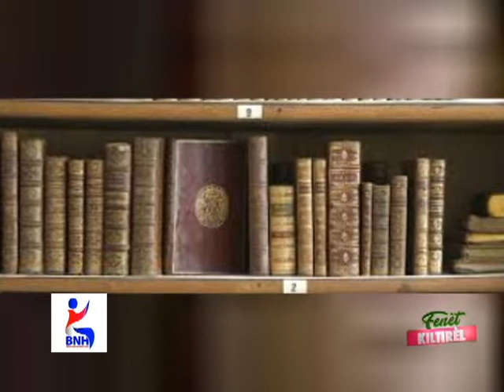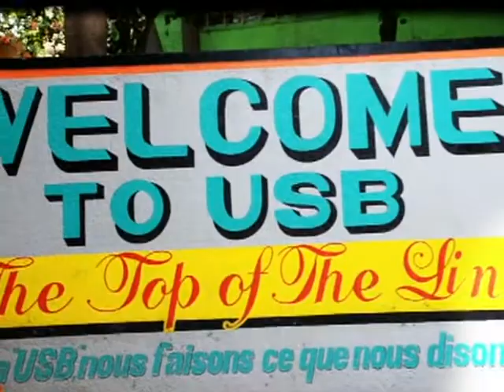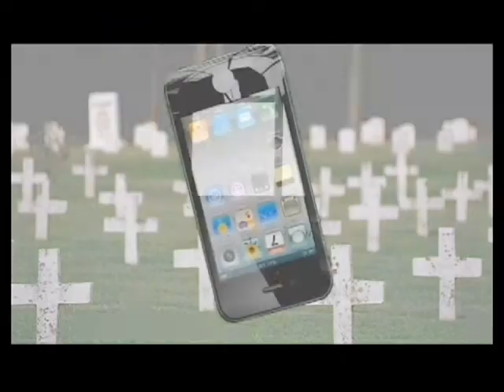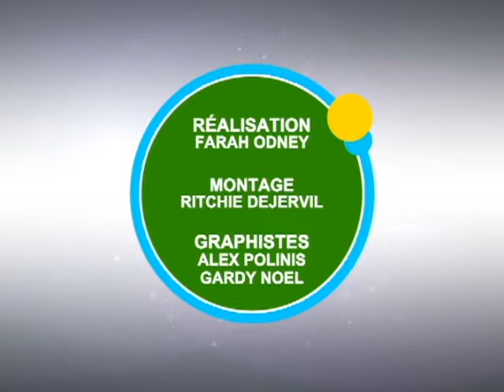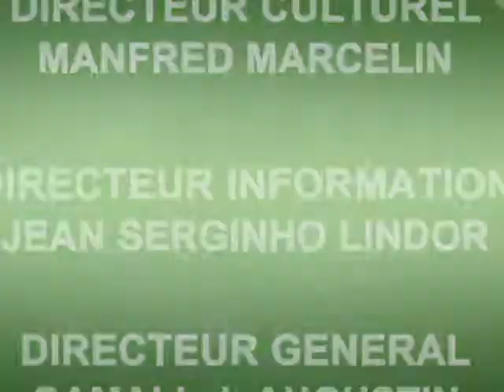FENET KILTIREL 11 SEPTEMBRE 2018